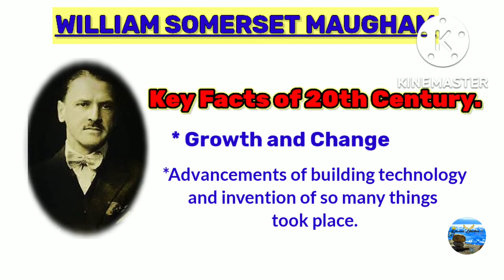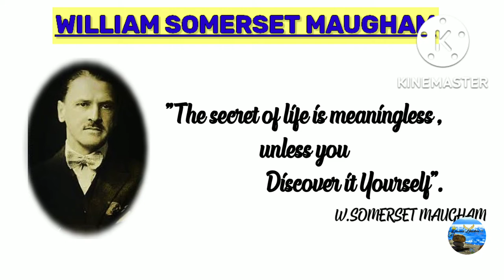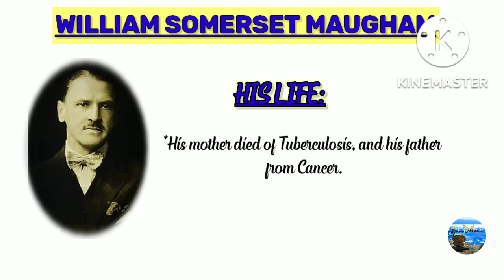Biography of William Somerset Maugham